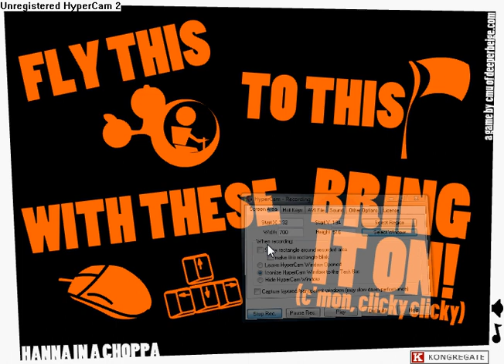Hanna in a Choppa Lv 1-5